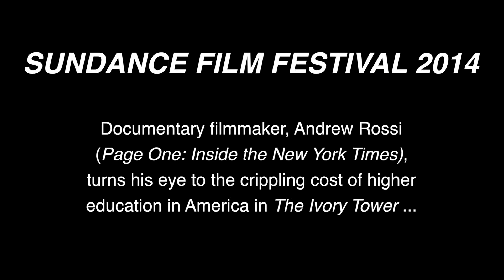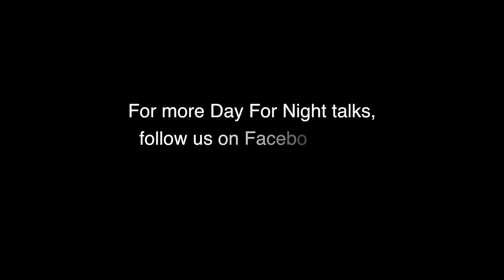"The Ivory Tower" at the 2014 Sundance Film Festival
Documentary filmmaker Andrew Rossi examines the crippling cost of higher education in THE IVORY TOWER